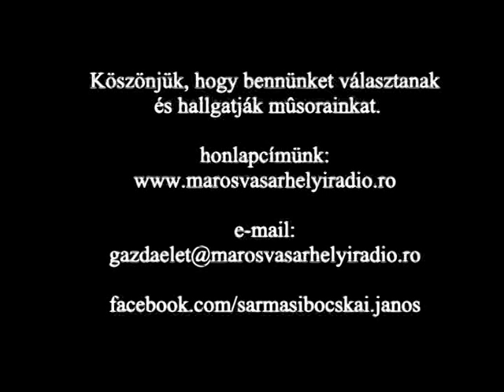Gazdaélet - 2016 február 23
A 2016 február 23-án jelentkező műsor tartalma:
- Gazdahírek.
- A hétvégén XI. alkalommal szervezték meg a Bálványosi Nemzetközi Disznótoros Fesztivált. A Gazdaélet mikrofonjával mi is ott voltunk.
- Sikertörténetünkben a kibédi Szilveszter Lászlóval ismerkedünk meg, aki őseitől örökölte a gyapjúfeldolgozás mesterségét.
- Majd a gazdasszonyoknak és a konyhában otthonosan mozgó férfiaknak hasznos tanácsokkal szolgálunk.
- A gazdálkodást kiegészítő foglalkozásként is lehet űzni. A vargyasi Dimény Imre válaszol kérdéseinkre.
- Aki főállásban gazdálkodik, az sem ebből gazdagodik meg. Erős Ágota csíkszentmiklósi gazdasszonyt hallhatják.
- Háromnegyed egy körül kisorsoljuk a nyerteseket, majd ismertetjük a marosvásárhelyi piaci árakat.
- Elköszönés előtt műsorajánlóval jelentkezünk.

Szerkesztő - műsorvezető: Sármási-Bocskai János
Műszaki munkatárs: Tătar Ioan

Felhasznált zenék: Bartos Éva – Nem vagyok szép (0.40), Bordi Aranka – Szép a fekete bárány (0.48), Cseh Judit – Csitt babám (0.54), Szilágyi Sándor – A vonatnak hat kereke (1.33), Szélyes Erzsébet – Kerek az én szoknyám alja (1.07), Gergely Éva – Este van már, késő este (0.51), Hudi István – Lányok a legényt (1.02), Lovay László – Kaszinó csárdás ( 2.15), Antal Tibor, Heveder – Felnyergeltek, Országúton (2.03), Háromszék Együttes – Palatkai táncok (5.29)